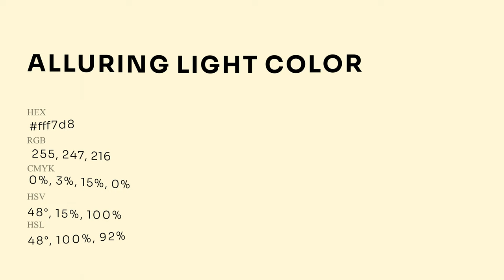Alluring Light color fff7d8 hex Cool Yellow color fff7d8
What color is Alluring Light ? fff7d8 hex, Cool Yellow color fff7d8

Hex fff7d8 Color Code is also known as Alluring Light color

Hex fff7d8 Color code in RGB color code model is created after adding 100% red color, 96.86% green color and 84.71% blue color.
Hex fff7d8 Color code in CMYK color (process color) code model is generated after subtraction of 0% cyan, 03% magenta, 15% yellow, 0% black.